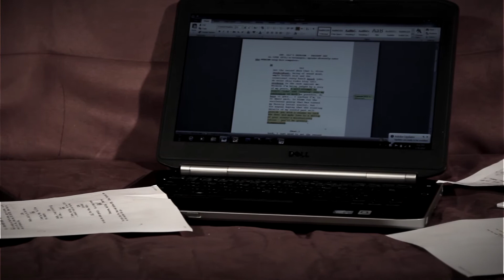MY FILM FEST Ad 1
Murdoch University Dubai,hosts it's first film festival and we're calling for entries.

Deadline for entries: September 22, 2013.